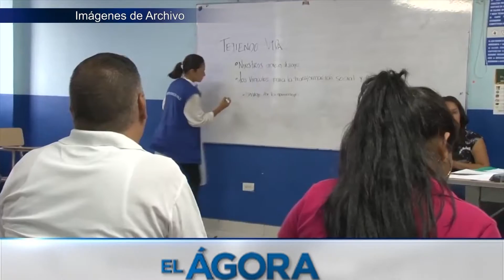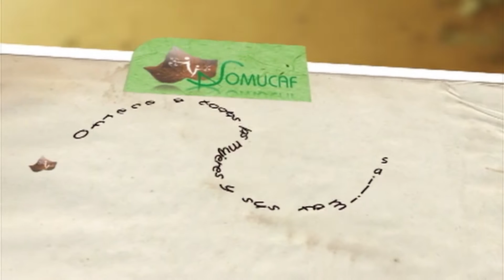Programa Agora Carlos Pinilla Malo-Julio 28-2016